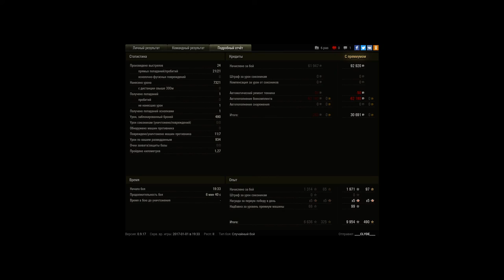Агрессивный бой без получения урона!